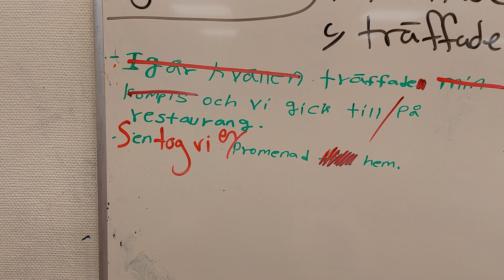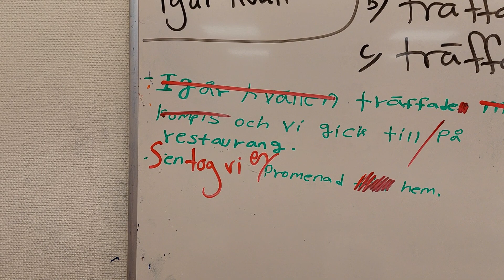Träffa varandra eller TRÄFFAS. SFI CD